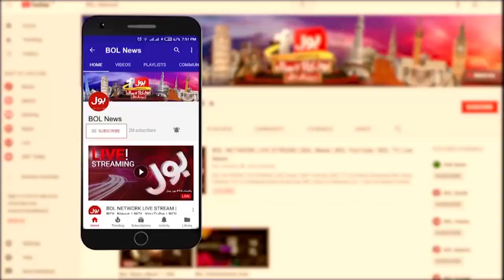Shah Mehmood Qureshi Got Angry on Yousaf Raza Gillani | Usama Ghazi | Ab Pata Chala